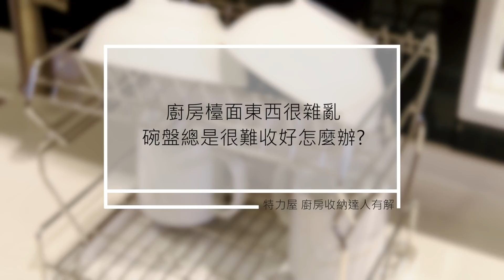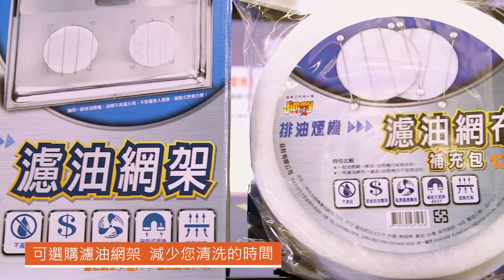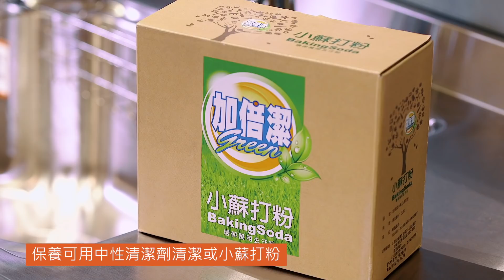2018特力屋達人來解答-廚房收納篇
廚房瓶罐、鍋碗瓢盆、危險菜刀、油膩的抽油煙機...
該怎麼收，該怎麼清？有沒有法寶能讓廚房變的乾淨整齊？

讓特力屋廚房達人來替你解答！影片中以上問題都有解！
善用不同廚用收納五金，雜亂廚用就能收的乾淨整齊又安全~